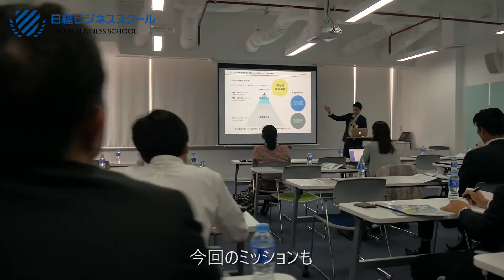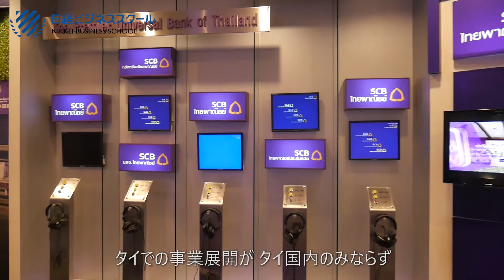B Productions_Nikkei mission 20170812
Sự kiện "Business Mission" tại Thái Lan là sự kiện được nhiều Doanh nhân tại Thái Lan quan tâm và quy tụ đông đảo các doanh nhân từ các Doanh nghiệp lớn đến tham gia.

Address: 362 Đường 2/9, Phường Hòa Cường Bắc, Đà Nẵng